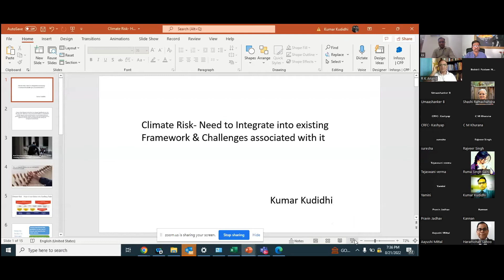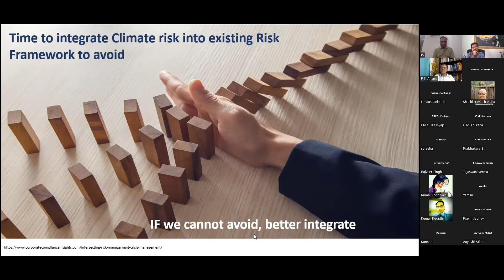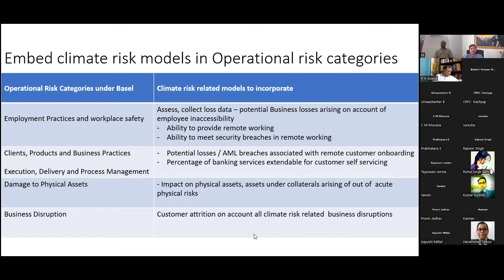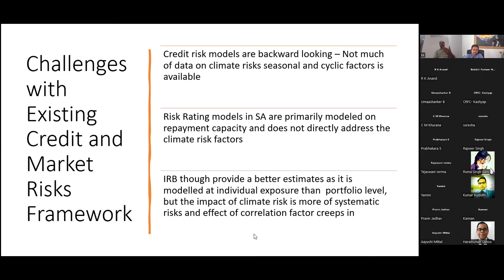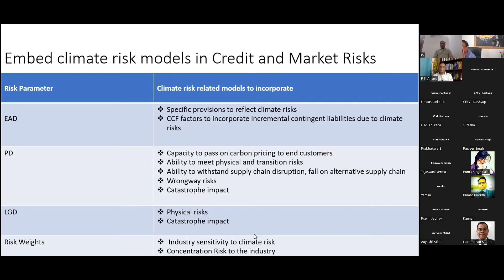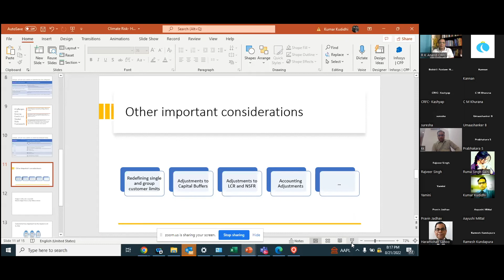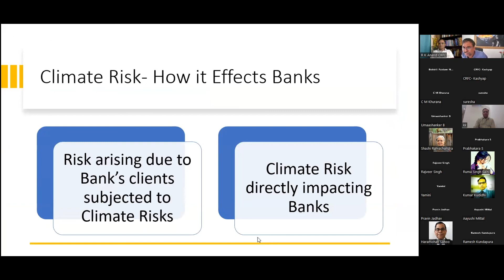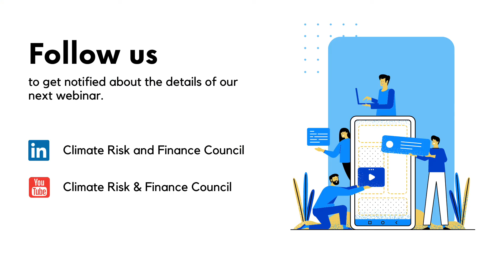Climate risk and its integration with existing risk management framework